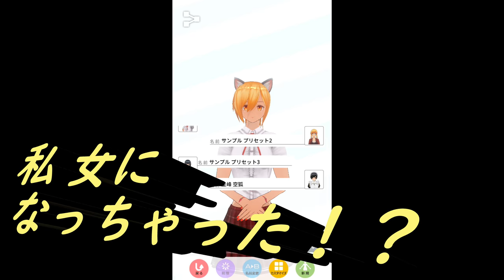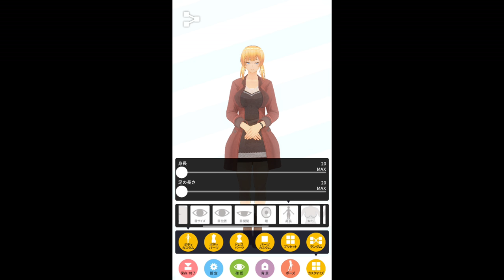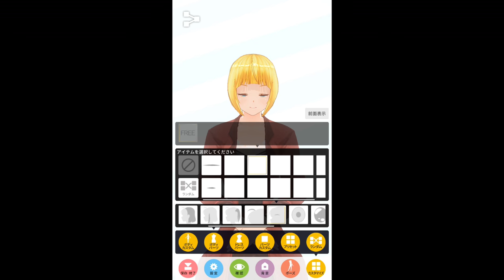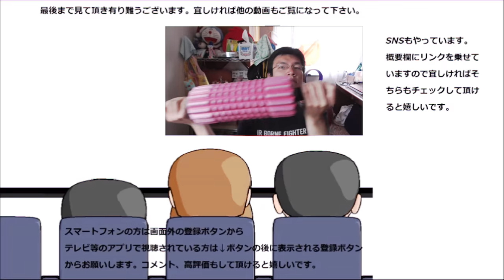カスタムキャストを使って女VTuberになってみたけど、最後にとんでもない事に……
カスタムキャストを使って女VTuberになってみました。
ですが、最後にとんでもない事に……
贈り物は此方まで↓
〒153-0042